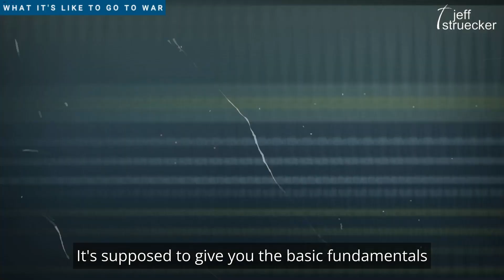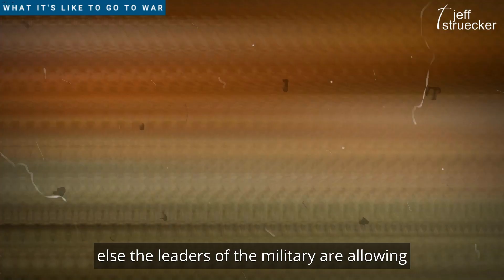Basic Training - Part I | Jeff Struecker | What It's Like to Go to War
Basic training isn't just about physical endurance—it's about mental conditioning.

In this latest episode of What It’s Like to Go to War, I break down the fundamentals of basic training and why it’s the essential first step in turning citizens into warriors. It’s about preparing the mind and body to respond instinctively under pressure, so when the stakes are high, warriors act without hesitation. Brutal? Yes, but it’s necessary for survival.

Check it out and be ready for the next episode, where we dive even deeper into combat preparation.